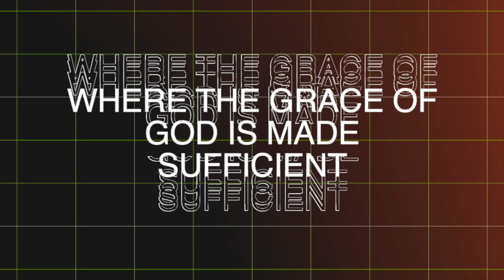(SNIPPET) THE HOPE OF HIS CALLING | by Pastor Fred Idehen of SURE GRACE MINISTRIES